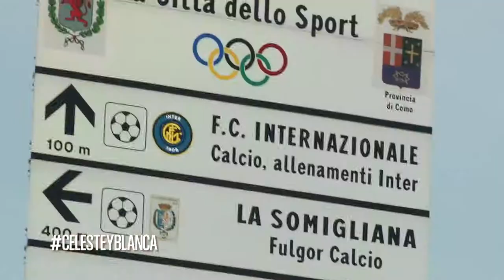CELESTE Y BLANCA PROGRAMA 11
En este capítulo, Esteban "Cuchu" Cambiasso desde Milán, Italia.